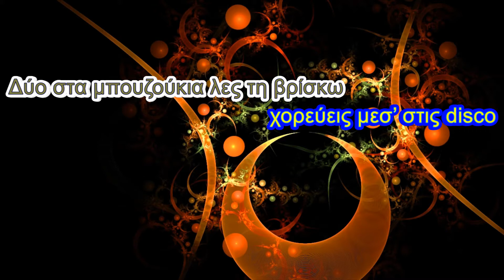ΤΟΛΗΣ ΤΣΙΜΟΓΙΑΝΝΗΣ-ΚΑΙ ΚΑΝΕΙΣ ΚΑΙ ΖΗΜΙΕΣ ΚΑΡΑΟΚΕ (LOW VOCAL)